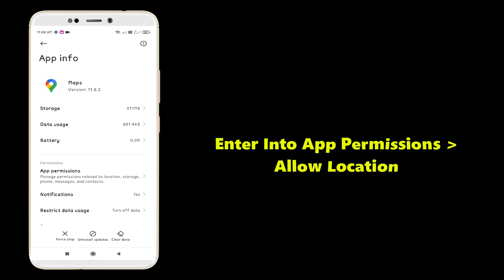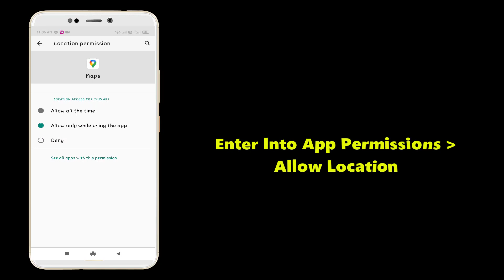Fix Google Maps Draining Battery on Android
Thank You Everyone For Watching My Video  "Fix Google Maps Draining Battery On Android". This Video is Useful And You Learned Something Interesting.

Hope " Fix Google Maps Draining Battery On Android" useful content.

CHANNEL : @systemsolutions9071